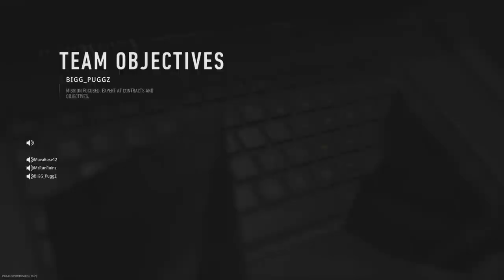First dub on 2.0